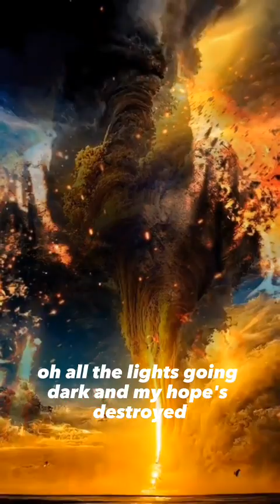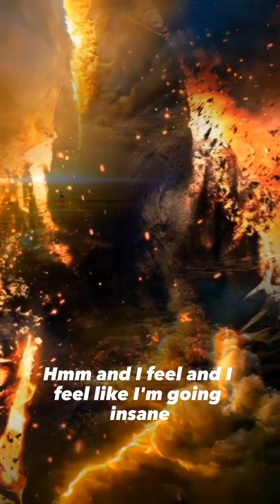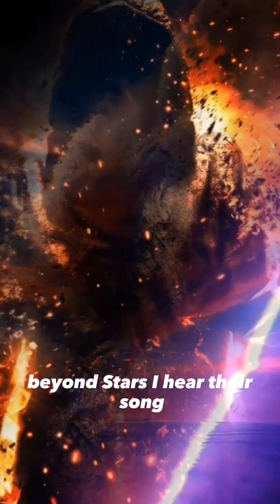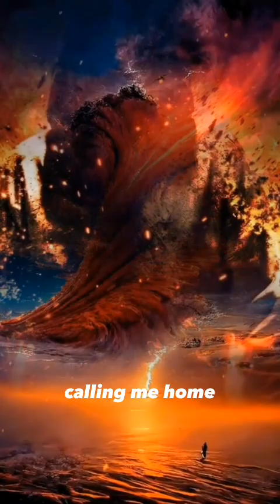TheFatRat - MAYDAY feat. Laura Brehm